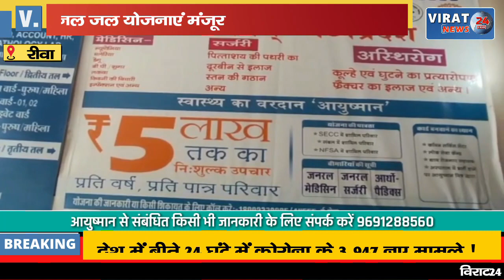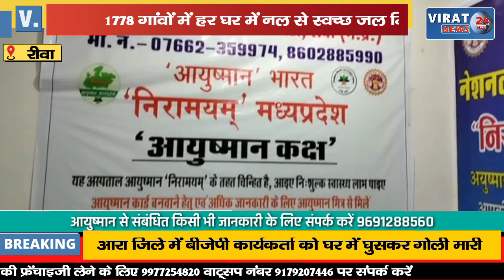🔻रीवा- तीन समूह नल जल योजनाएं मंजूर; 1778 गांवों में हर घर में नल से स्वच्छ जल मिलेगा !